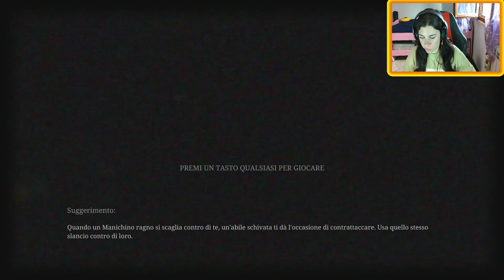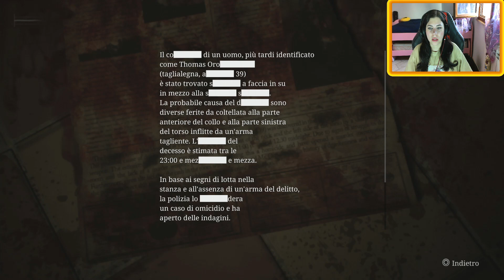Silent Hill 2 Remake Gameplay Ita • Ep.8 Dad End | Walkthrough ita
Prosegue l'avventura di Barb con Silent Hill 2 Remake...
Le cose si fanno sempre più labirintiche e difficili e incontriamo nuovamente Angela alle prese con suo padre...

BARB